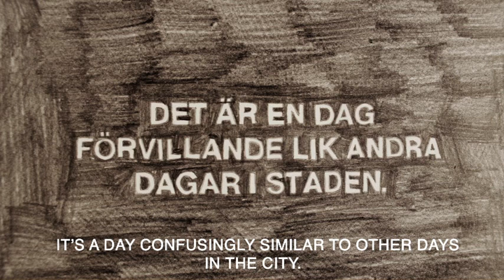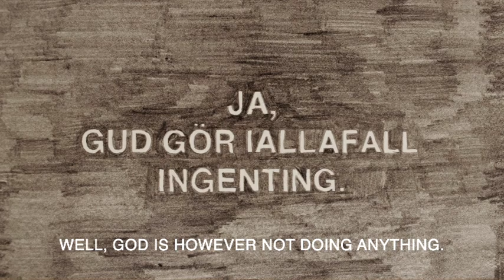Djävulen, Gud och Staden